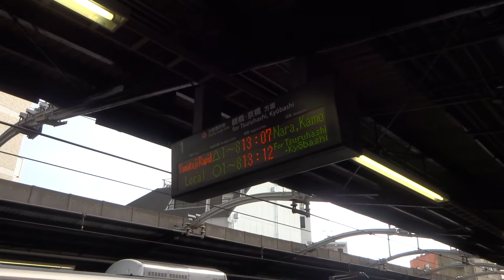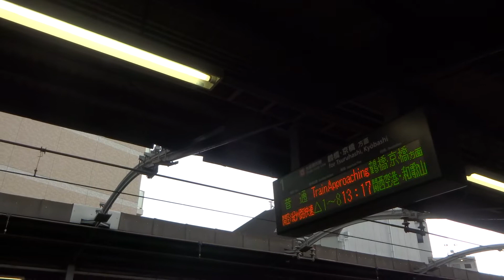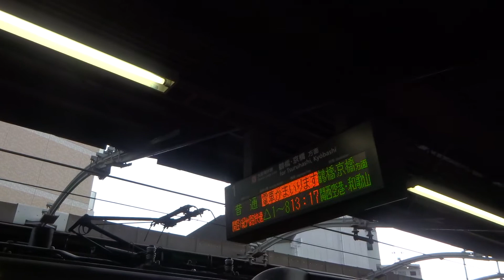雷雨の中行き交うJR大阪環状線・2021-07-14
雨が降り出したのでホームで待っていると、雷が鳴りだし、荒れ狂いました。そんな中やって来た225系が珍しく警笛を鳴らしました、ベーパを引きながら入線の223系、60周年記念ロゴマーク付き323系も雨に打たれながら出発して行きました。10分程度の遅れは夕方まで続いていたようです。